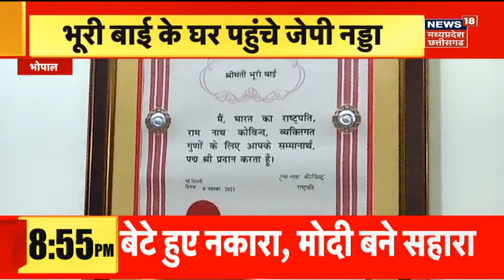CG News: Raipur में BJP विधायक दल की बैठक खत्म |Narayan Chandel | Congress | Raman Singh | Bhupesh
CG News: Raipur में BJP विधायक दल की बैठक खत्म | Narayan Chandel | Congress | Raman Singh | CM Bhupesh  Baghel

यह Meeting  नेता प्रतिपक्ष नारायण चंदेल के निवास में होगी. विद्यायक दल की बैठक में Vidhansabha सत्र को लेकर चर्चा होगी. BJP सत्र में सरकार के खिलाफ अविश्वास प्रस्ताव लाने की तैयारी में है. आज की बैठक में इसको लेकर रणनीति बनेगी.